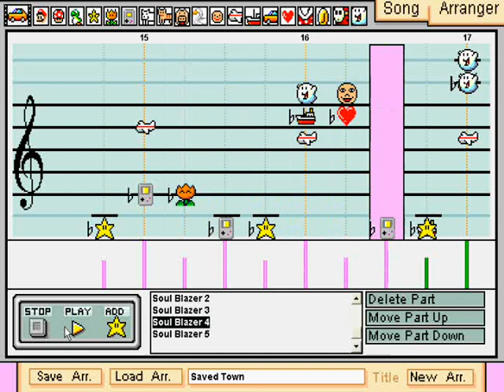Soul Blazer - Saved Town on Mario Paint Composer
The Saved Town Theme from Soul Blazer, made in Mario Paint Composer.

Again, i used the Piano Soundset from Gallahaut.

Thanks to Sonicfan113 for Recording :)
He rocks!

It was made by ear, and i hope you enjoy it^^